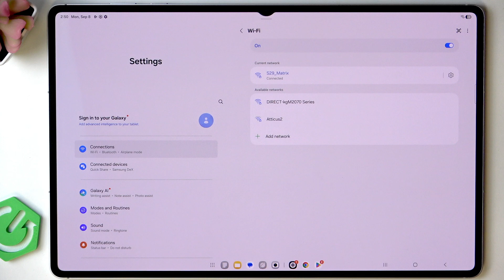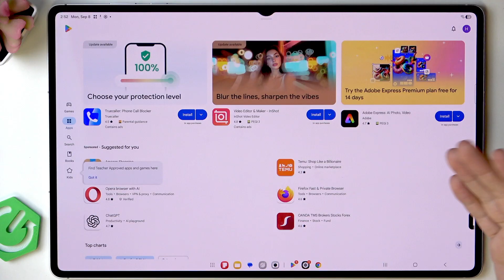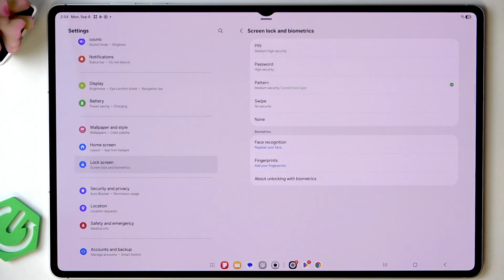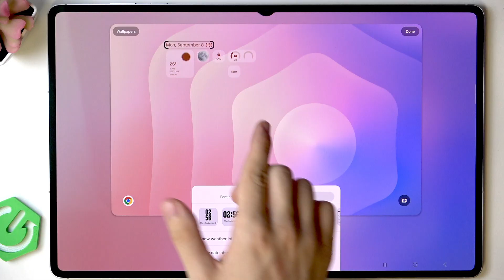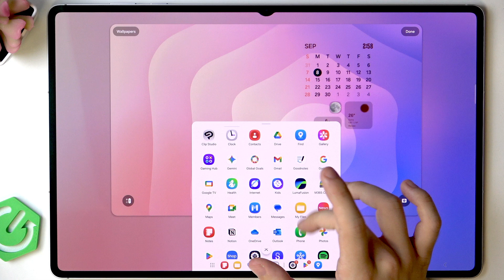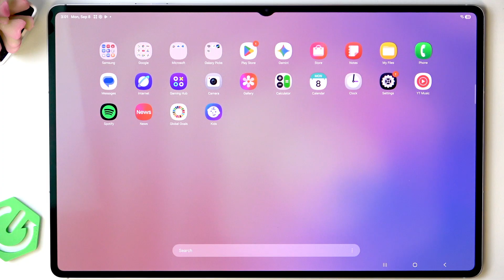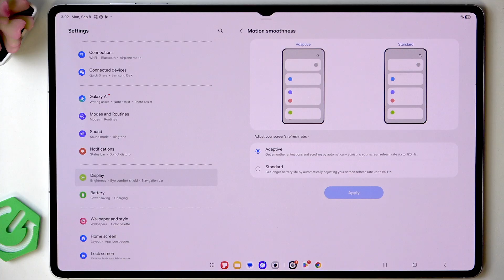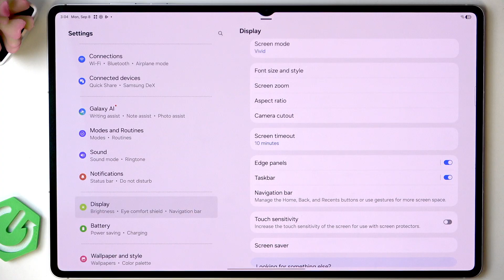Samsung Galaxy Tab S11 Ultra: First Things To Do After Setup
Just got your SAMSUNG Galaxy Tab S11 Ultra 5G? In this video, we walk you through the essential first things to do after setting up your Galaxy Tab S11 Ultra 5G. Learn how to connect to Wi-Fi, check for software updates, sign in to your Google account, update your apps, and set up important security features like screen lock and fingerprint. We also show you how to personalize your tablet with wallpapers, widgets, and display settings, including dark mode, motion smoothness, font size, and navigation bar options. Make sure your Samsung tablet is ready for daily use and fully customized to your preferences with these easy steps.

How to set up the SAMSUNG Galaxy Tab S11 Ultra 5G after unboxing?
How to update software and apps on SAMSUNG Galaxy Tab S11 Ultra 5G?
How to customize display and security settings on SAMSUNG Galaxy Tab S11 Ultra 5G?

0:00 Introduction and getting started
0:18 Connect to Wi-Fi
0:36 Check for software updates
1:21 Sign in to Google account
1:43 Update apps in Google Play Store
2:40 Set up screen lock and biometrics
3:30 Set up fingerprint unlock
5:24 Customize lock screen and widgets
6:09 Change wallpaper and home screen
9:37 Adjust home screen layout
10:20 Display settings: light/dark mode, motion smoothness
11:05 Font size, style, and screen zoom
12:59 Navigation bar and gestures
13:41 Final tips